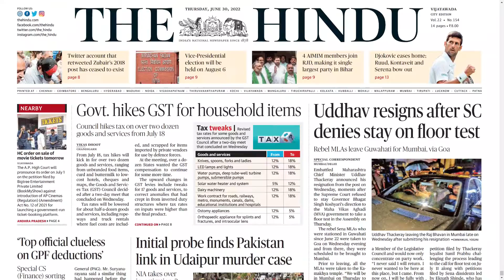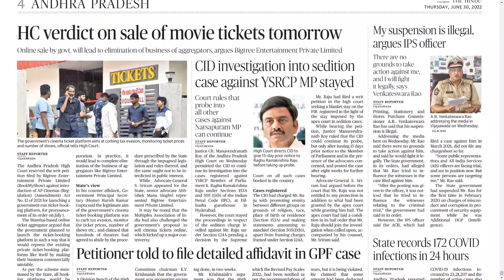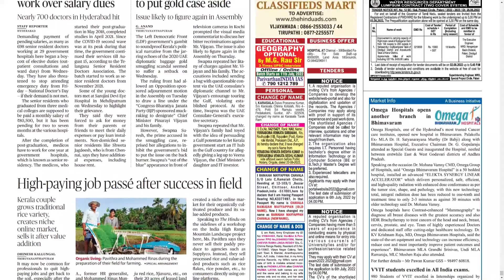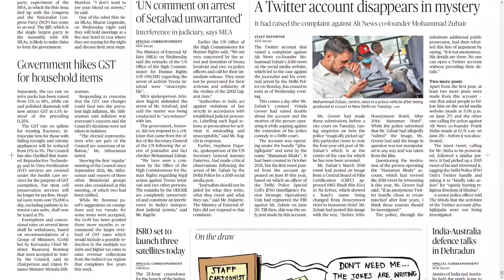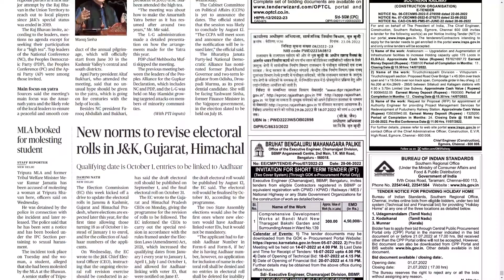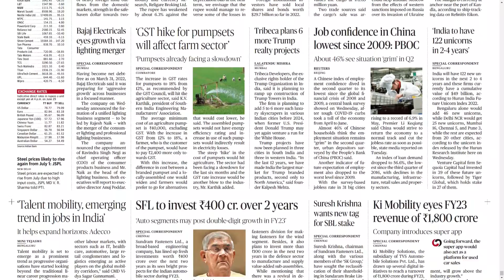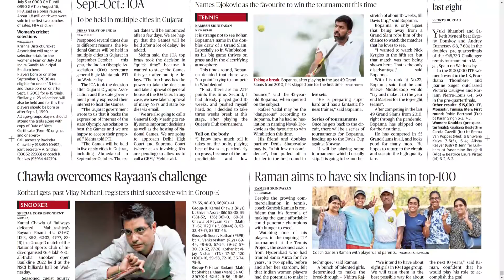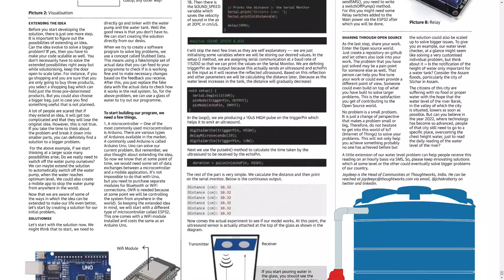THE HINDU AP 30 JUNE 2022 THURSDAY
Telangana news
Ap news
Cricket news
Sports news
Cinema news
Bussines newspaper
Crime news
Chaduvu paper
Education newspaper
Eenadu antharyaami
Antharyami eenadu
Telugu antharyaami
Apprentice jobs
Vasundara paper
Eenadu vasundara
Eenadu karimnagar
Haaybujji paper
Prathiba
Eenadu pratibha newspaper
Prathiba paper
New intiatives by politicians
Telugu news
Gk questions